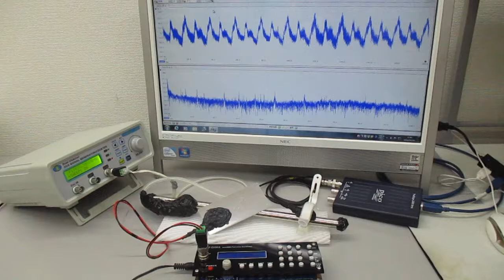オリジナル超音波システムの非線形スイープ発振制御実験